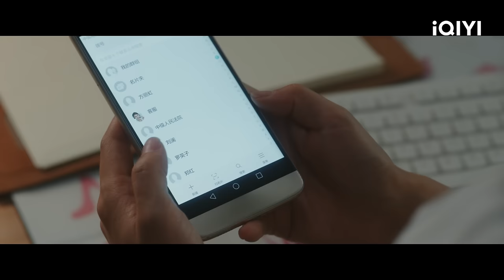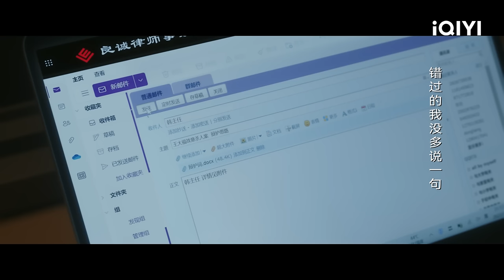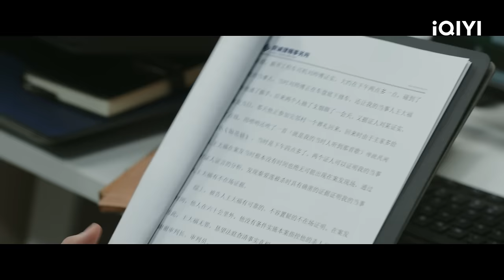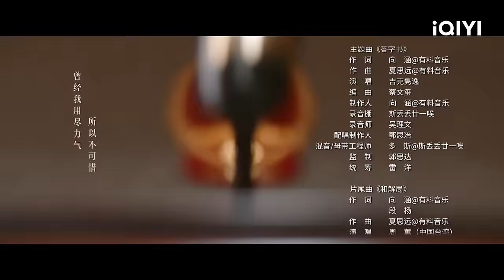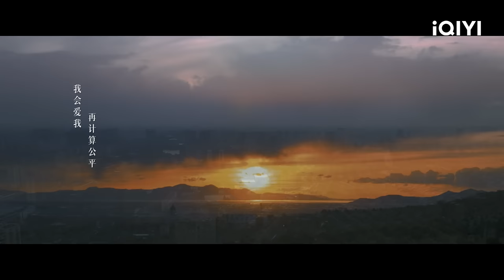【FULL】无所畏惧 EP05：Han Zhitong Takes the Credit From Luo Yingzi | The Fearless | iQYI Romance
【Introduction】The iQIYI Original Chinese Drama “Fearless" is an urban women legal drama directed by Zhao Jintao ("Red") and Tan Jiayan ("Ordinary Greatness"), and written by Zhao Dongling ("Ordinary Greatness"). The leading actors include Rayza ("The Longest Day In Chang'an"), Wang Yang ("Joy of Life: Season 1”) and Chuai Ni ("The First Half of My Life”). Luo Yingzi (played by Rayza) never dreamed that her smooth-sailing life of 28 years would actually fall into the gutter. It is the day of her husband Liu Ming's thirtieth birthday and she has obtained her lawyer's qualification certificate. Thinking it would be a good day, she thoughtfully prepares a feast, but waits at home all night in vain. It turns out that Liu Ming left her and went overseas with her best friend Wenli (played by Cheng Zi), abandoning all her past kindness. He even took away all their joint owned property, leaving her with only an insurmountable debt. Liu Ming's betrayal is like a heavy stone, shattering Luo Yingzi's beautiful life in an instant. She tightly grasps onto her thread of hope, her newly-obtained lawyer's qualification certificate, and enters Liangcheng Law Firm alone, becoming a new lawyer and bravely advancing on the path filled with obstacles.

【Cast】Rayza, Wayne, Nina, Shen Yujie, Li Yu